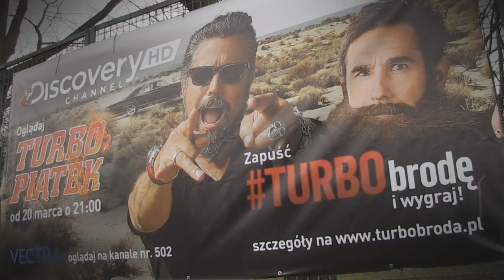3 Królewski WINTER CUP 2015 | Paweł Goszczycki | BMW E36 [MotoRecords.pl]